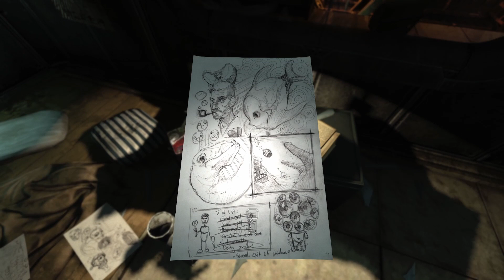soma part 2 I sorry man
Welcome back to RpCaf, where we dive into the world of SOMA! In this episode, we experience a truly heart-wrenching moment that left us speechless. 😢

🌊 Join us as we explore the depths of this underwater horror game and uncover the truth behind the mysterious events happening around us. Don't forget to grab some tissues, because this episode is an emotional rollercoaster! 🎢

💬 We'd love to hear your thoughts on this emotional episode of SOMA.